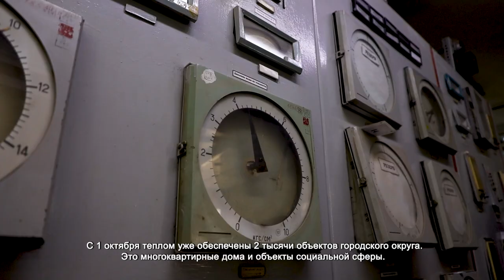РАБОТА ТЕПЛОВЫХ ОБЪЕКТОВ - НА КОНТРОЛЕ У ВЛАСТИ